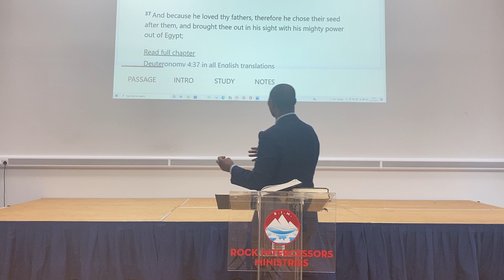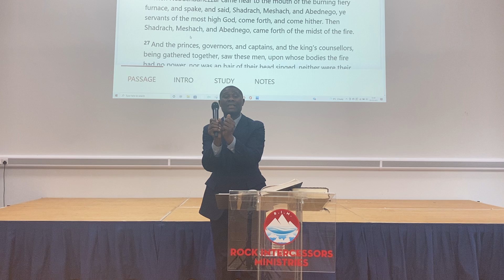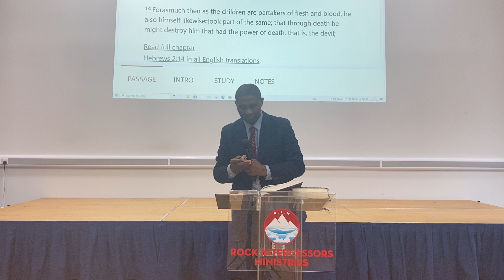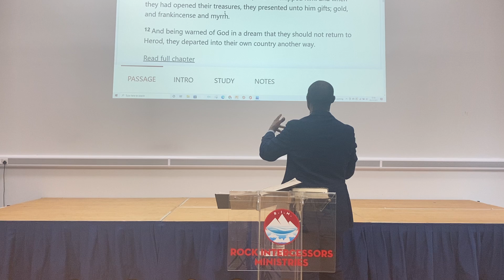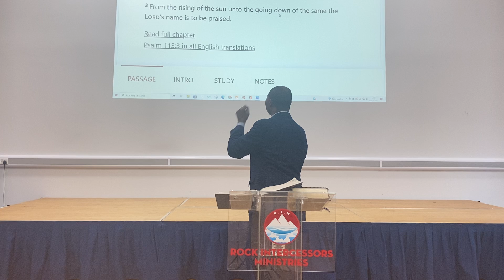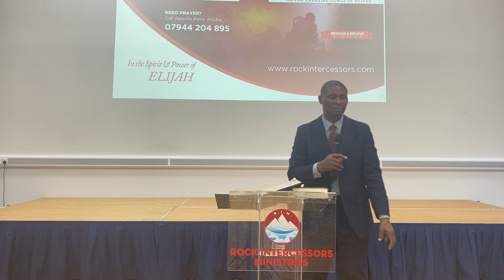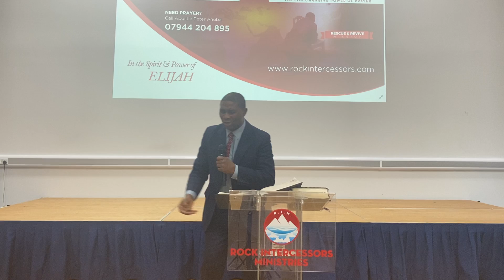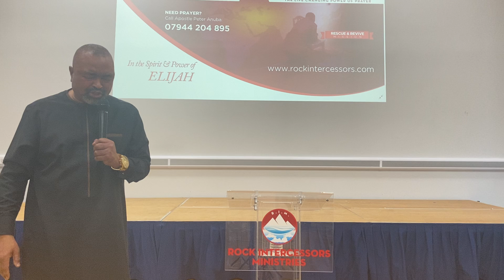RIM : Sunday Service I Topic : Praise and Worship | 05.12.2021